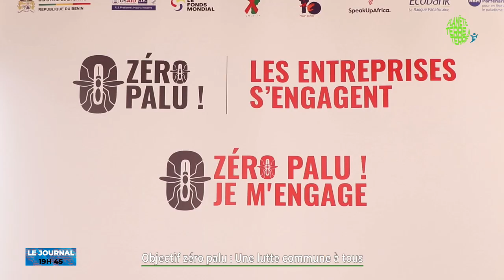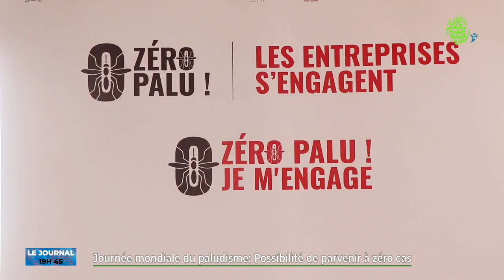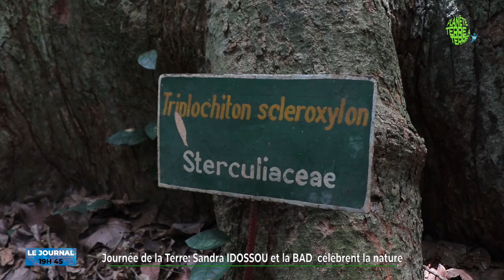JT 19H45 DU 26 Avril 2023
Vous suivez actuellement sur Planète Terre à Terre Tv, la grande édition du Journal Télévisé 100% Environnement du Mercredi 26 Avril 2023.

Présentation : Inès KUASSI

Les grandes lignes :

🌏 Ce mardi, le monde célèbre la journée de lutte contre le paludisme. Ladite journée est l'occasion de souligner la nécessité d'investissements continus et d'un engagement politique durable en faveur de la prévention du paludisme et de la lutte contre cette maladie.

🌏 Niaouli, une localité située dans la commune d’Allada. Le week-end dernier a été riche en activités dans le cadre de la célébration de la journée mondiale de la terre dans la foret de cette localité. Au Bénin, Sandra IDOSSOU a organisé, en commun accord avec la Banque Africaine de Développement, une journée en pleine nature.

🌏 Retrouvons à Ouèdo, trois forestiers qui nous édifient quant au rôle des forestiers dans la protection de l’environnement.

Planète Terre à Terre Tv, parce que l'environnement c'est vous !